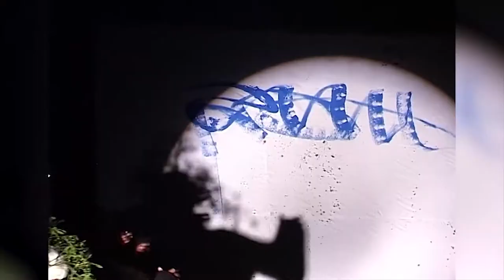Kristek Thaya Glyptotheque - 8. Station (happening)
More about Kristek Thaya Glyptotheque, the sculptural pilgrims’s way by Lubo Kristek, in the online book